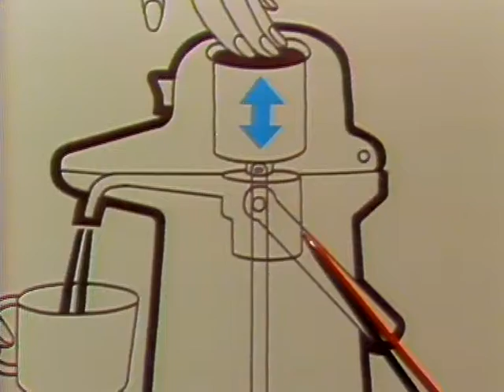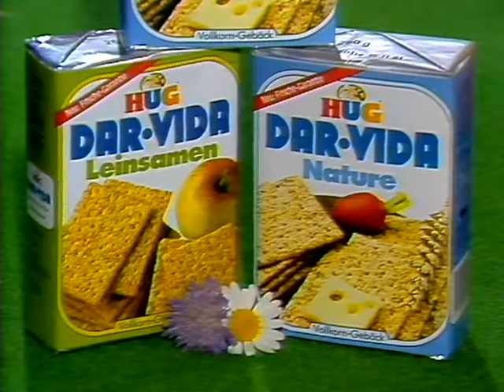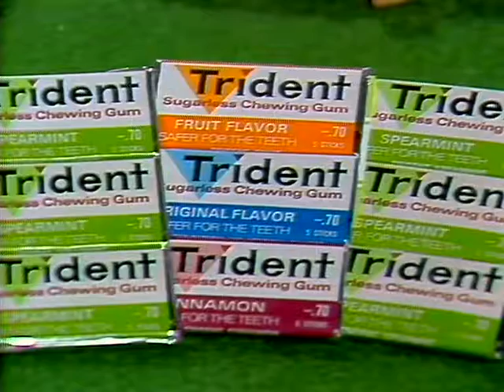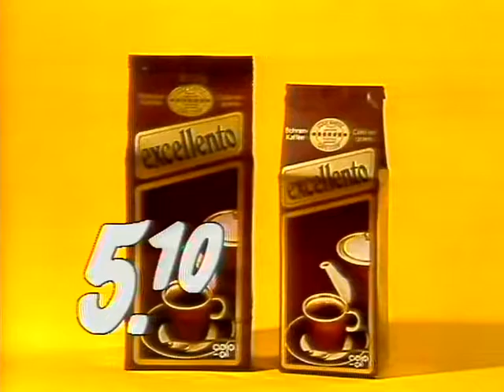Coop Mittwochstudio, Folge 197 vom 10. Juni 1981